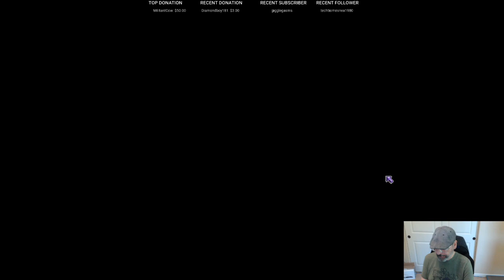How to build a powerful Undermine, the easy way. Then attempt at SS105. Ask Questions!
Headwound plays Undermine Golden Core update and shows how to build for power. Also tries for SS-105+. Come learn strategy with Headwound

Live